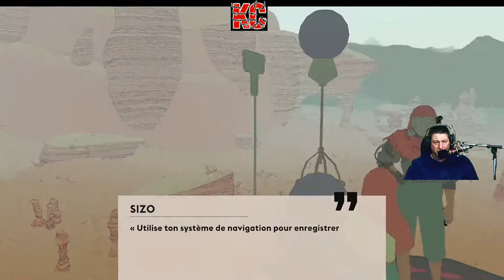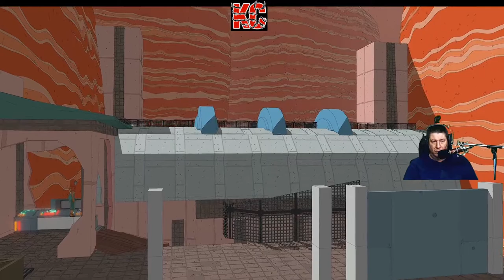Sable Live Gameplay Épisode 01 Fr Karibou Canadien